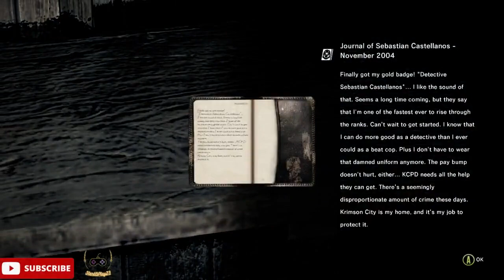THE EVIL WITHIN | Gameplay Walkthrough Part #02 GAME | 4K 60FPS ULTRA | No Commentary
welcome to the Start&Play23 channel, continue to support this channel by subscribe, like and comment so that it can develop and continue to upload videos of interesting and entertaining content about other THE EVIL WITHIN | Gameplay Walkthrough Part #02 GAME | 4K 60FPS ULTRA | -  No Commentary.